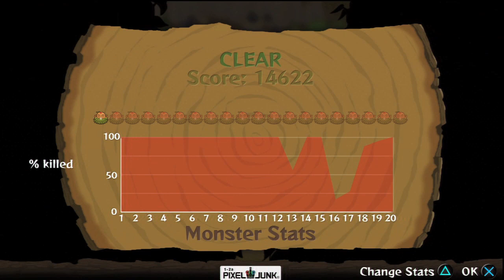WMG: Let's Play! PixelJunk Monsters ep. 19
It's Friday. again!